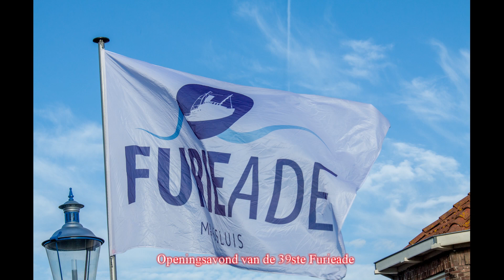Furieade 2018 Openingsavond van de 39ste Furieade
Reprtage van de Opening van de 39ste Furieade.
Met als traditie het invaren van de Stoomzeesleper de Furie die daarna met luid getoeter de Furieade officeel opend.